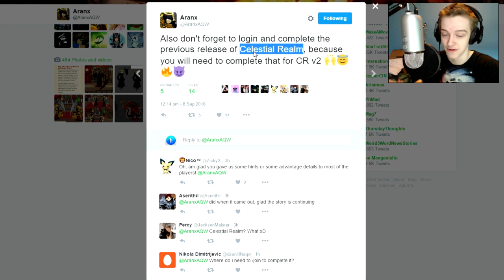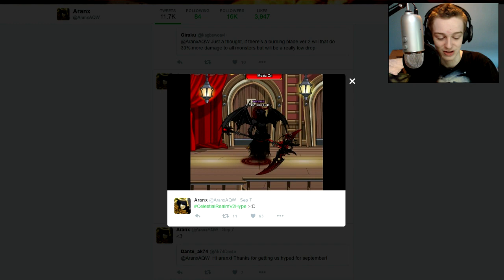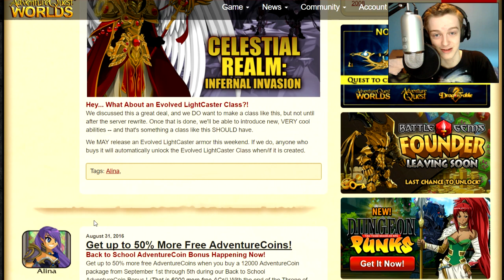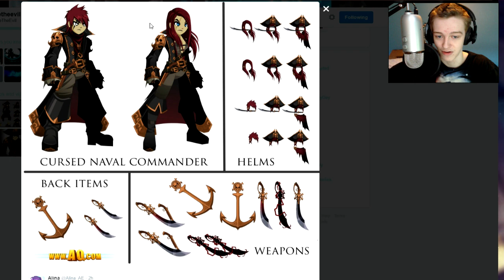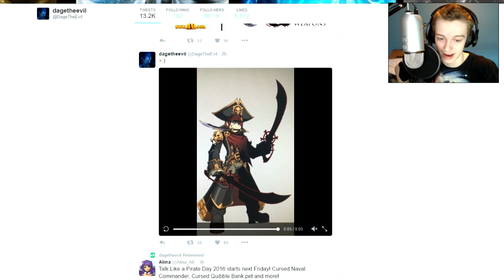EVOLVED LIGHTCASTER CLASS FREE!?! AQW Adventure Quest Worlds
Talking about a possible EVOLVED LIGHTCASTER CLASS being free for people who get the Evolved Light Caster Armor AQW